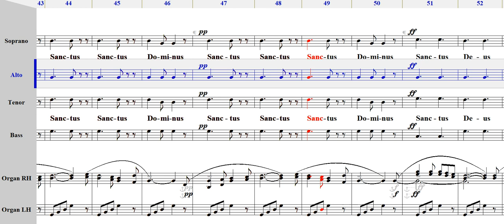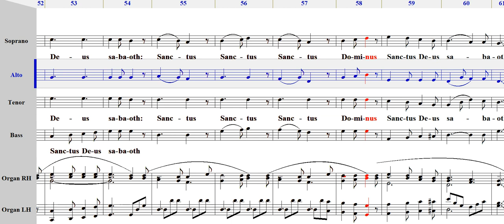3 Sanctus (Noel Missa,라틴어)-엘토,알토